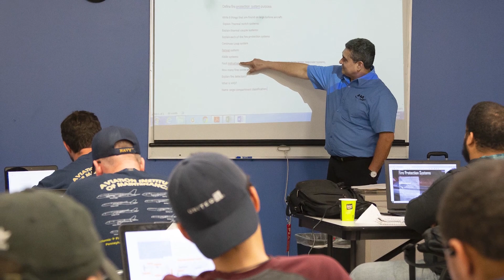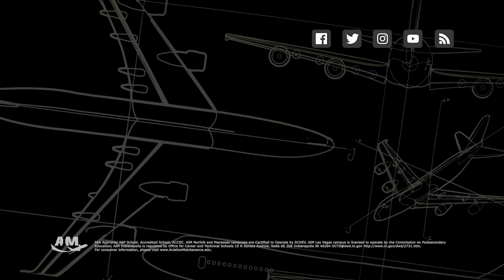Fixing Jets for a Living | Michael, Cabin Lead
Michael is a Cabin Lead at AAR and graduate of AIM Indianapolis. This is his job report directly from the field and his advice for those interested in an aviation maintenance career.

AAR is an independent provider of aviation services to commercial and government customers worldwide. AAR's aftermarket expertise and award-winning solutions help customers increase efficiency and reduce costs while maintaining high levels of quality, service and safety.